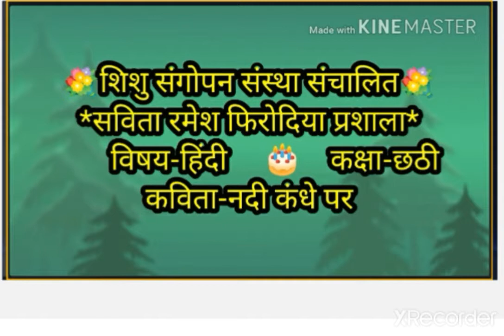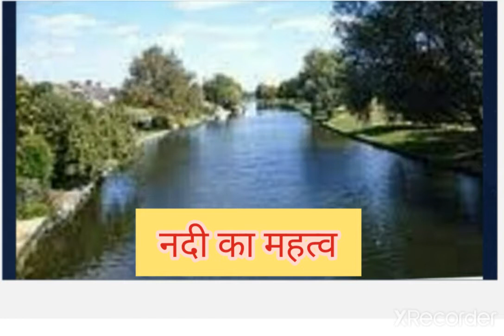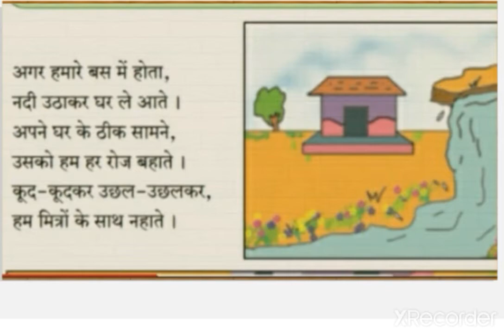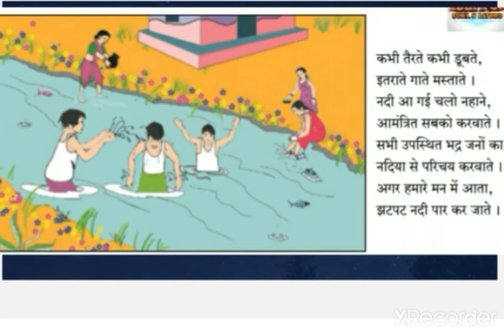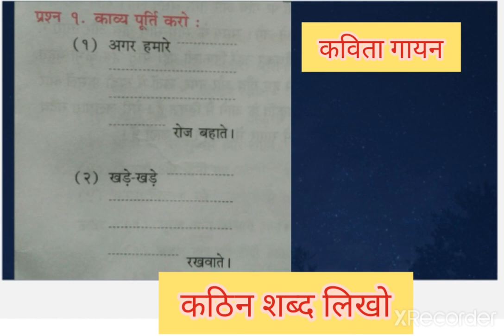6 वी हिंदी कविता नदी कंधे पर savita ramesh phirodia prashala, Ahmednagar